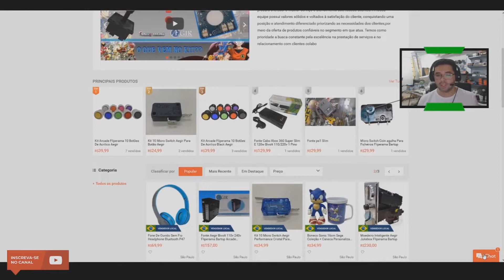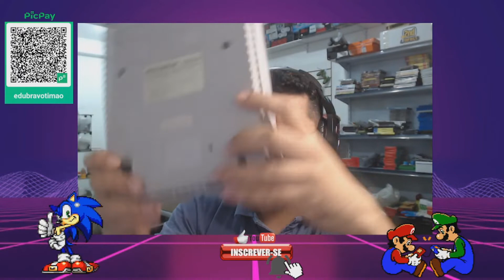#78 CAÇADA GAMER ZONA LESTE SP- SUPER NINTENDO PLAYTRONIC E FITAS!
Fala galera segue uma caçadinha de games com o ogromovel kk, espero que curtam so itens tops na cid ae carvalho na zona leste de sp.

🔹Novo calendario da vacina SP: (nao deu pra colocar print no video)
Fonte: Uol

🍀LINK DO GRUPO DA RIFA LEILOES DAHORA (Master System Portatil na caixa)

🔹Me adicionem na PSN:
EduBravo86

💳 Vendas

🎧 MUSIC 🎧